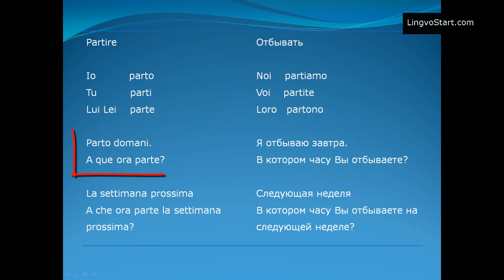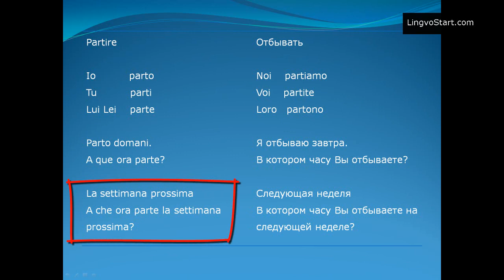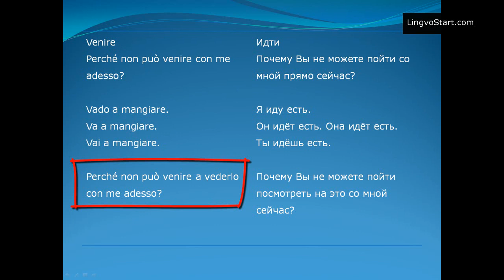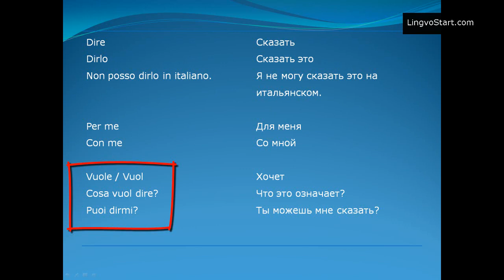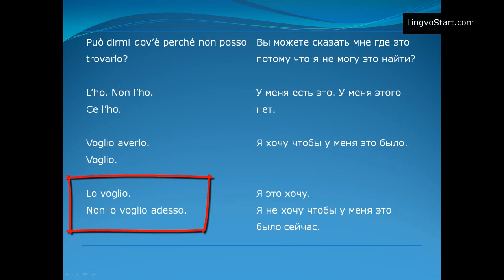Итальянский язык Урок 8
Это своего рода эксперимент а именно попытка создания курса по Методу Мишеля Томаса для русскоговорящих.